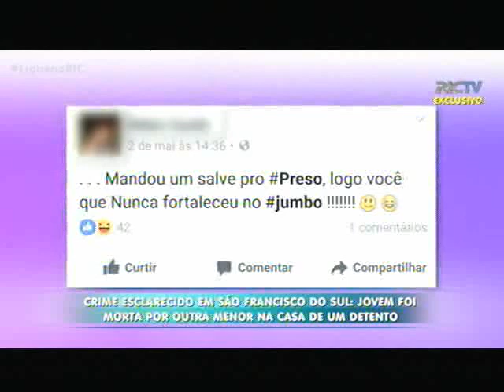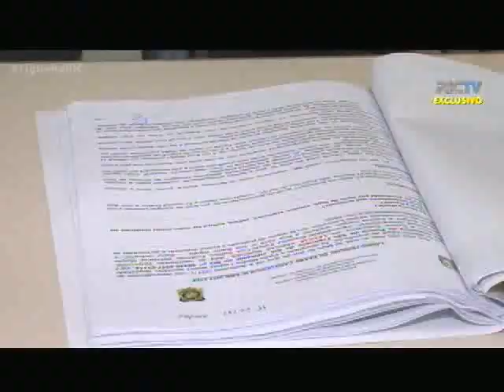Crime esclarecido em São Francisco do Sul: jovem foi morta por outra menor na casa de um detento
A Polícia Civil esclareceu a morte de uma adolescente em São Francisco do Sul.  A jovem teria sido morta por outra menor em uma casa que pertence a um homem que está preso.  Áudios de conversas telefônicas ajudaram a identificar os culpados.